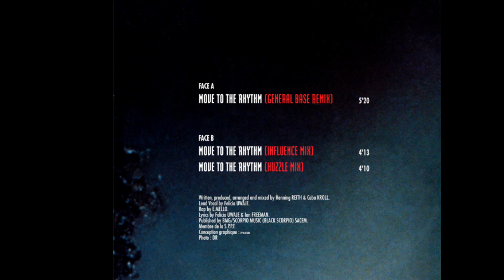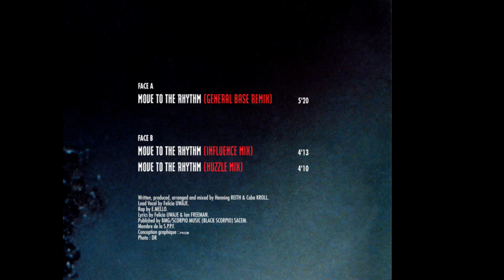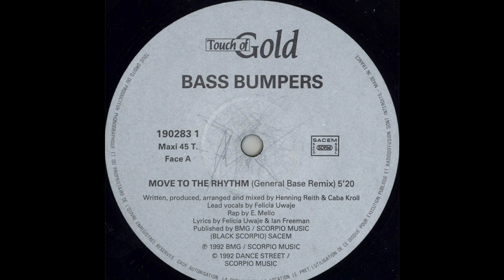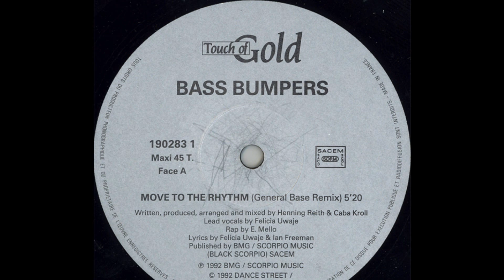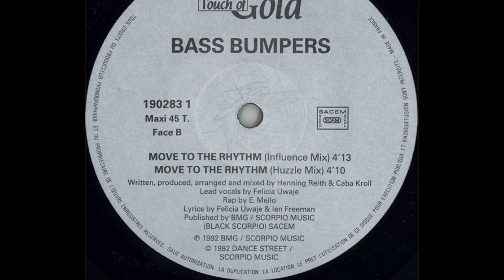Bass Bumpers Move To The Rhythm (Influence Mix).wmv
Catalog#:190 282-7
Format:Vinyl, 7"

Country:France
Released:1992
Genre:Electronic
Style:euro house